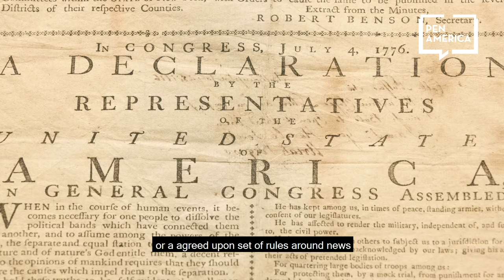TRAILER: Barack Obama and the Freedom to Write: Watch the Full PEN America Conversation Dec. 8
President Barack Obama will receive PEN America's Voice of Influence Award at our 2020 virtual gala. He sat down with award-winning author and former PEN America president Ron Chernow for a wide-ranging interview on being a writer; the power of the pen; and the freedom to write.

Register to join the gala and watch the whole conversation.